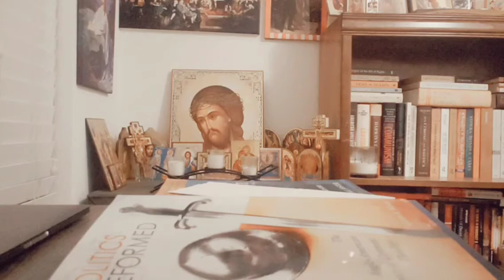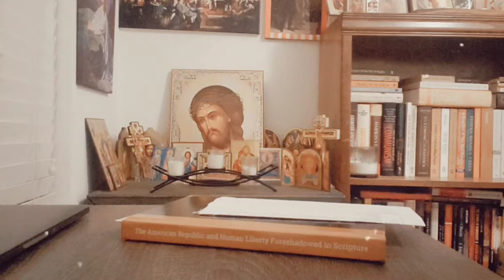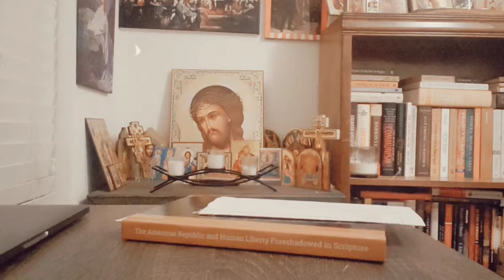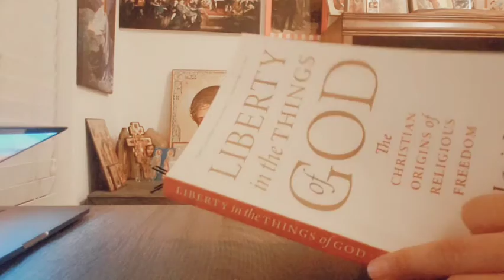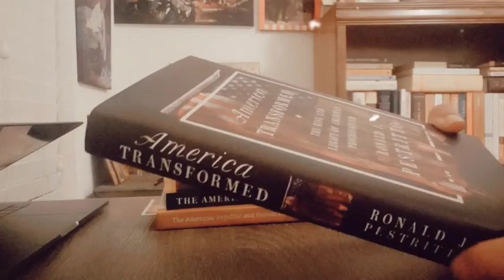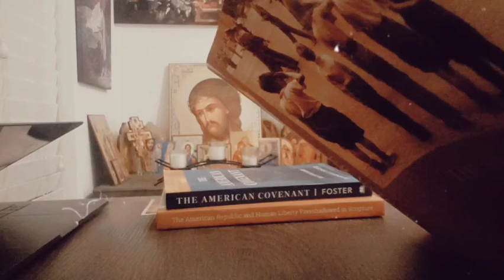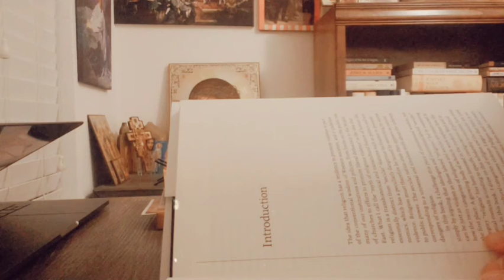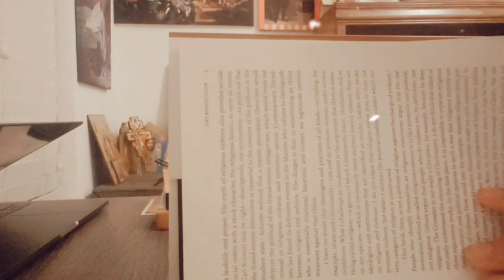Books on the christian nature in our founding cont.